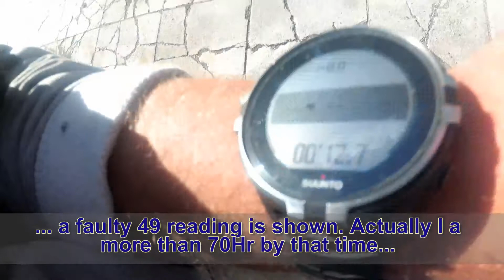SUUNTO Smart Sensor Problem Sea Swim 2 - Same as Polar H10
Smart Sensor belt has a problem.
a) Or it does not communicate with the watch well or
b) 1] It communicates but readings are fault
     2] it communicates badly

P.S. Suunto send me a new sensor but the problem in sea water persists. See also my other video about this problem

UPDATE:  Polar H10 tested has the same problem with Suunto 9. I start to think that as the sea salt in Mediterranean sea is too high, there is some short circuit in the belts.